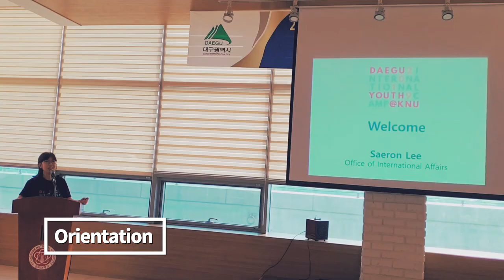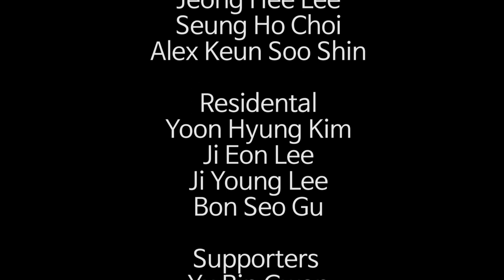2019 Daegu International Youth Camp Aftermovie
경북대학교

For more movie - clips please visit the following link.
Also ask for access to me